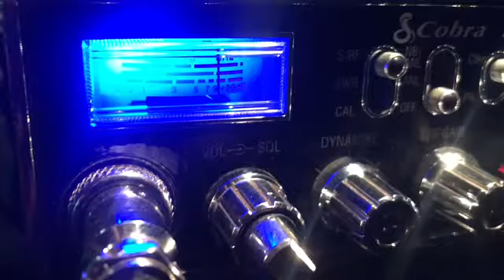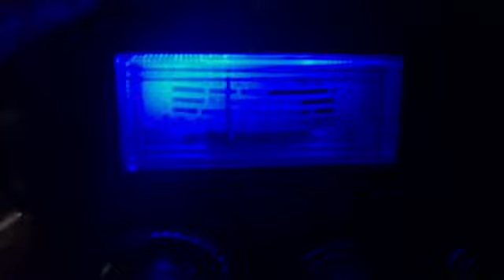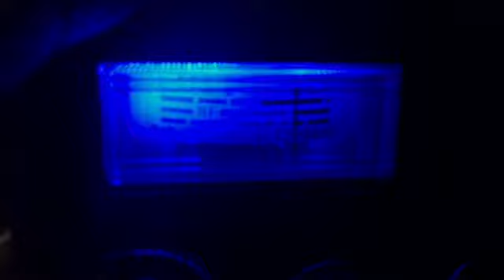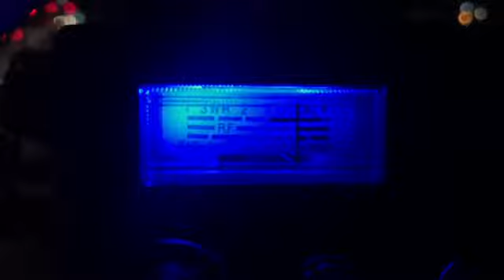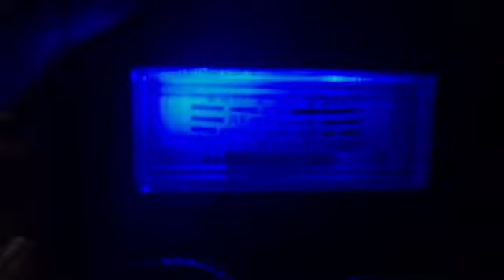Johnny Drama Getting Crushed